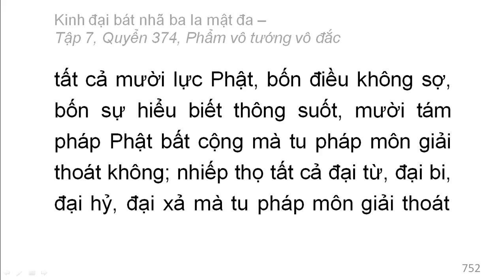Quyển 374: Kinh đại bát nhã ba la mật đa - Phẩm vô tướng vô đắc (rất hay) (374/600) (9)